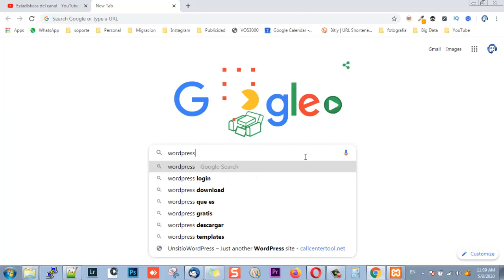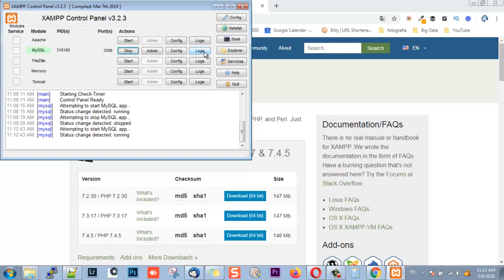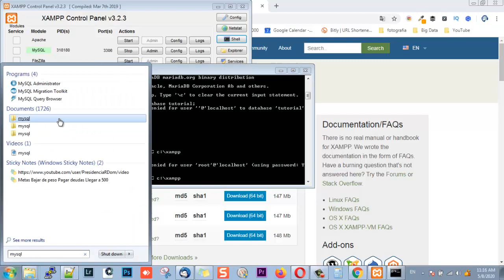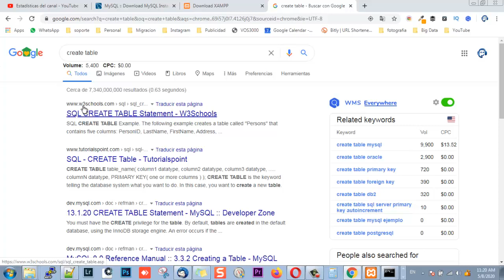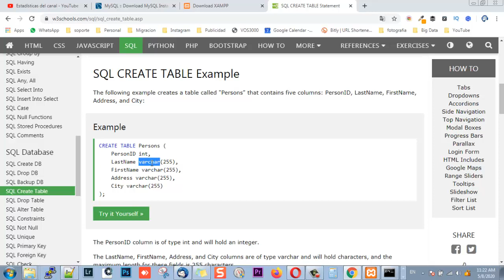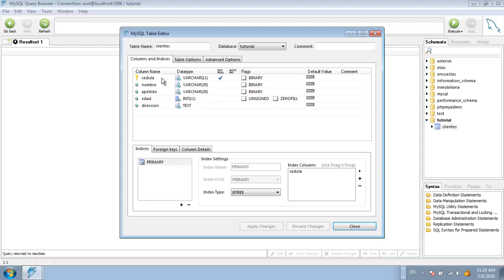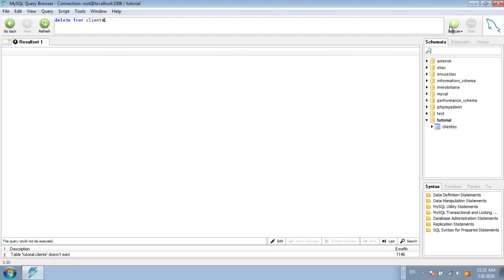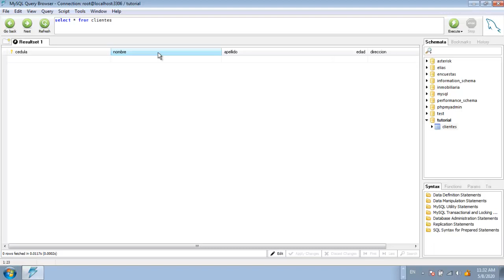Que es MySQL - Tutorial 2020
En el siguiente video te enseno que es Mysql, como funciona, para que sirve, cuales son las sentencias, la forma de instalarlo y hacemos ejemplos practicos creando base de datos, tablas, insertando, consultando, actualizando y borrando datos a nivel de comandos SQL.